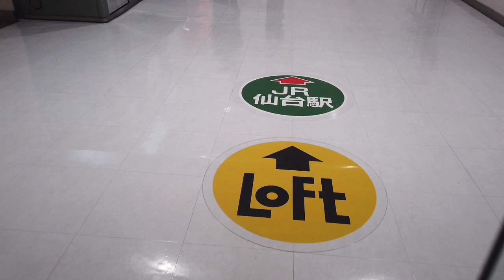仙台市営地下鉄仙台駅から仙台ロフトへ（4X エスカレーター）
仙台市営地下鉄仙台駅から仙台ロフトを通りペデストリアンデッキへ出ました。

仙台ロフトのエスカレーター動画はこちら